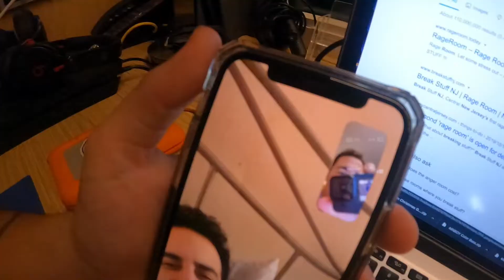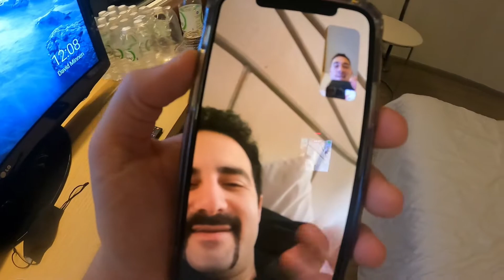DAY 4 - 7 + Facetime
Day 4-7 Quarantined in Bangkok, Thailand. Plus a special guest Facetime w/ Valentino Khan.